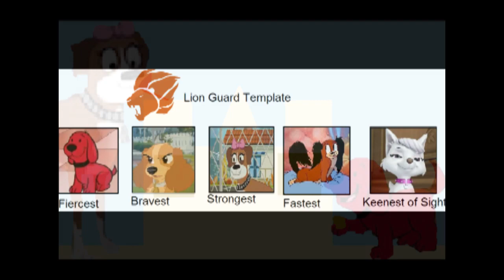Team Friendship best friends until the end of time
Clips used
Clifford Puppy Days
Paw Patrol
New adventures of Kimba the white lion
Lady and the Tramp 2
Simpsons
Mickey Mouse
Pound Puppies